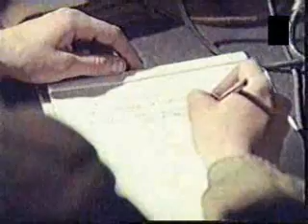Romanian Troops vs German Waffen SS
IULIAN ROMANIA